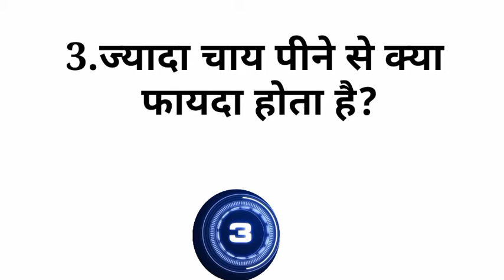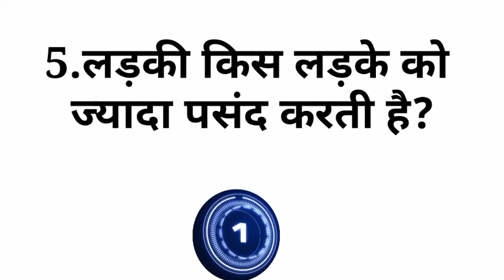Life style || apna prajapati